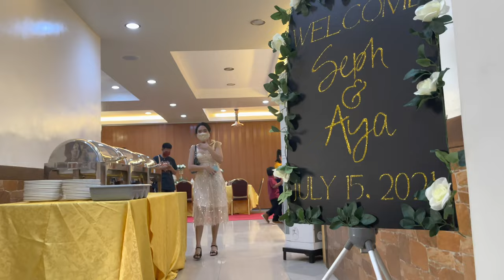FINALLY!!! TIED THE KNOT | WEDDING | JULY 15, 2021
ONE OF MY BEST FRIEND TIED THE KNOT :)